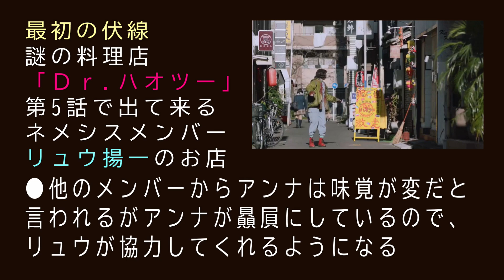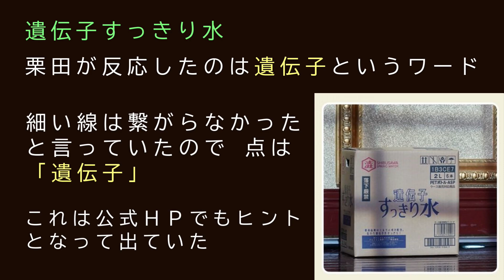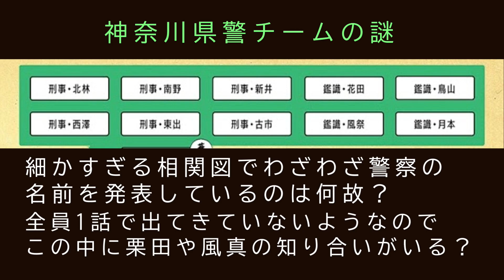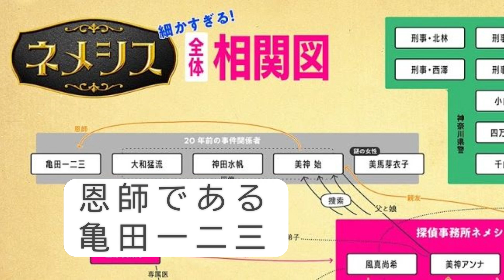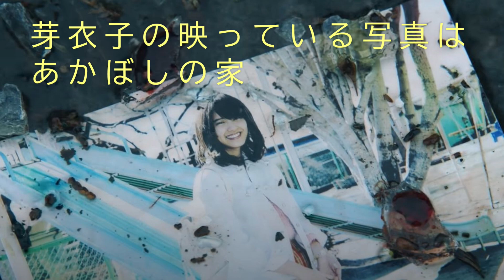【ネメシス ドラマ考察＃5】1話 ポンコツ探偵（櫻井翔）現る。天才すぎる助手（広瀬すず）と難事件に挑め！！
1話から出て来た伏線と2話の予告から20年前の事件を考察。